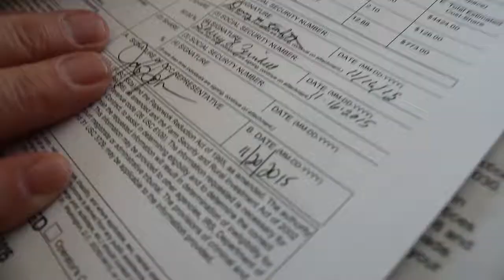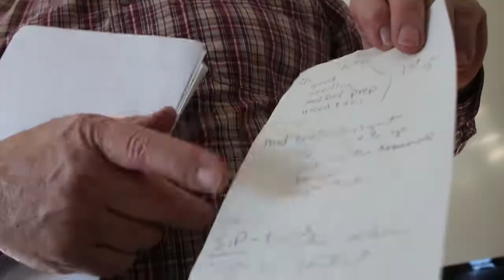AgweekTV: CRP Payment Appeal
A retired farm couple from Forman, North Dakota has been through a difficult fight with the USDA and Farm Service Agency to get the CRP rental payments they were owed.